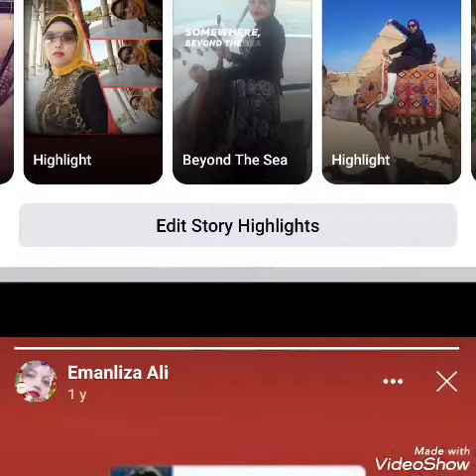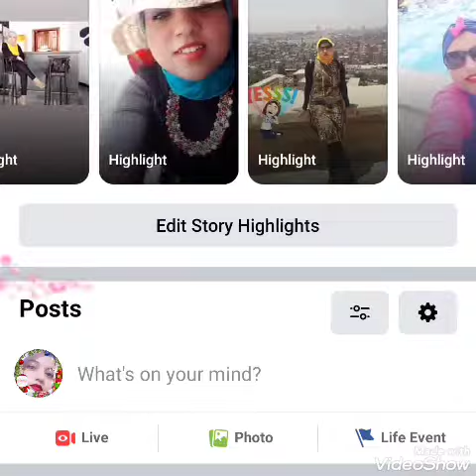رحلاتي my little advanture past year